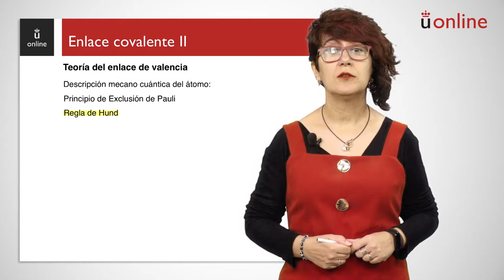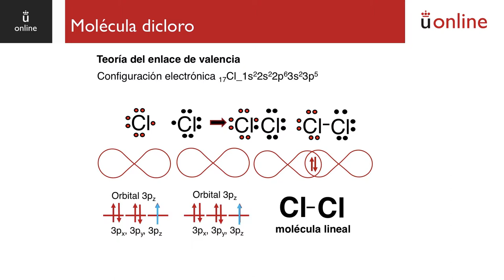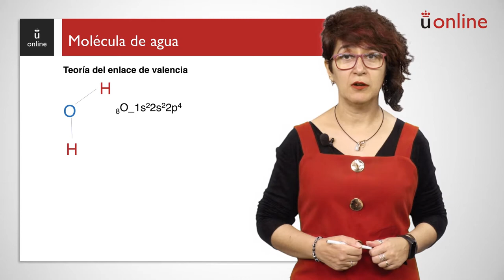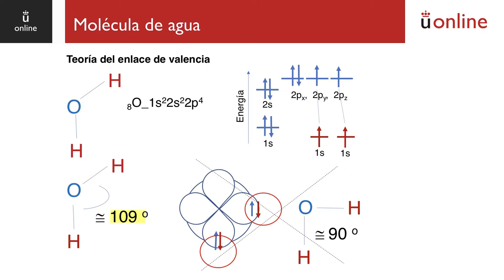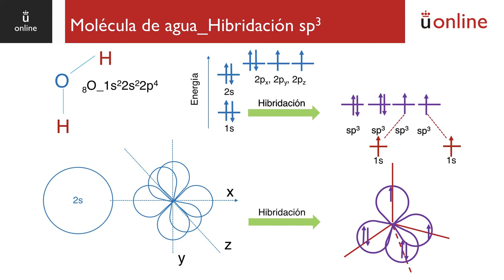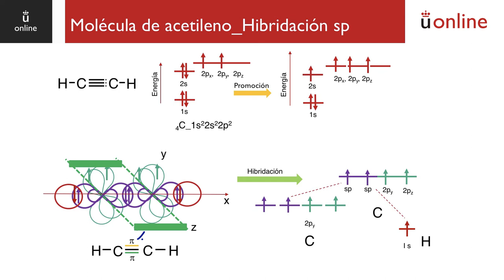Enlace covalente. Teoría del enlace de valencia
Curso 0 - Química - Enlace covalente. Teoría del enlace de valencia